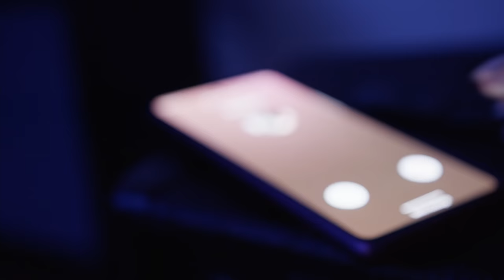Love You Like That (Official Video) - Jamie Nelson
Love You Like That Official Video by Jamie Nelson

Music
Written by: Jamie Nelson, Dallas Rodin, Adam Bertucci & Josh Alcantara
Produced by: createdbyatom
Mixed & Mastered by: createdbyatom
Engineer: Bluxz
Recorded at: Cugini Hub

Cinematographer: Josh Alcantara
Editing: Jamie Nelson